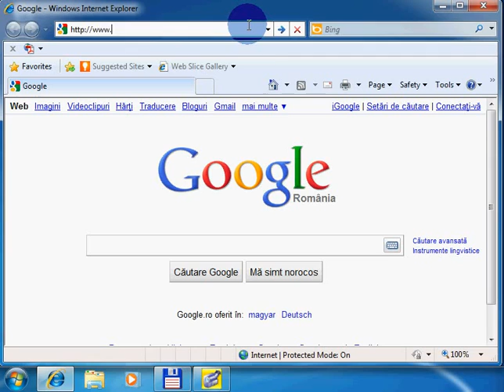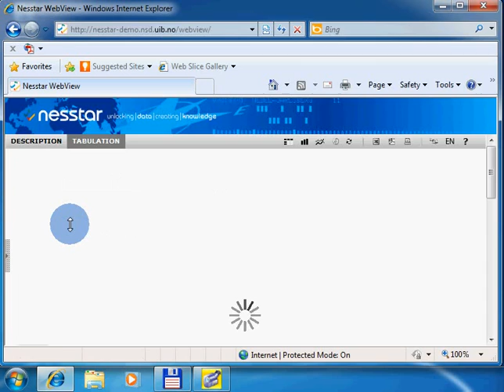cityaudit1.2 - analiza date Nesstar cu filtrare si pivotare